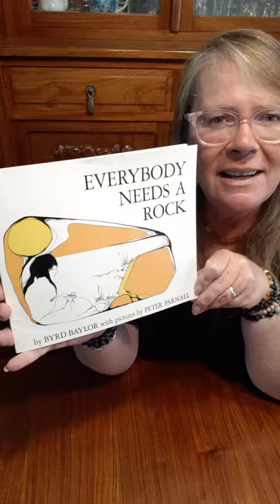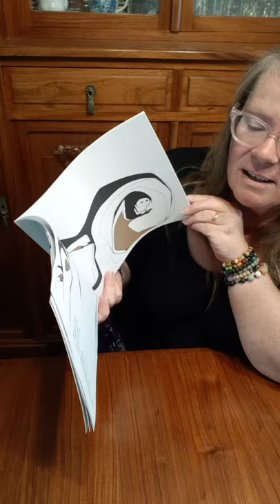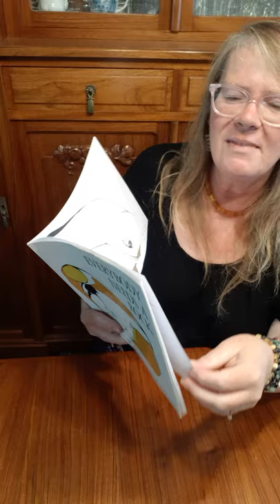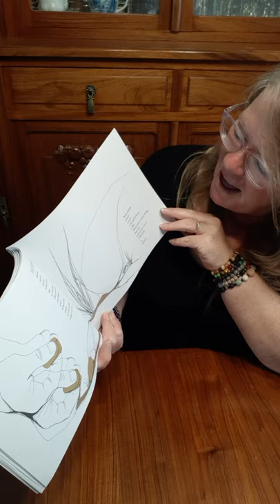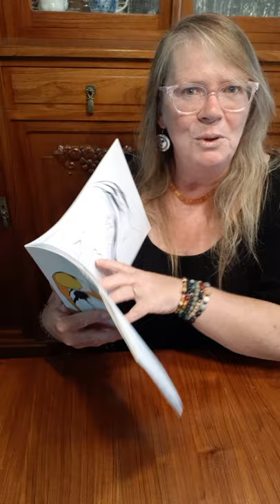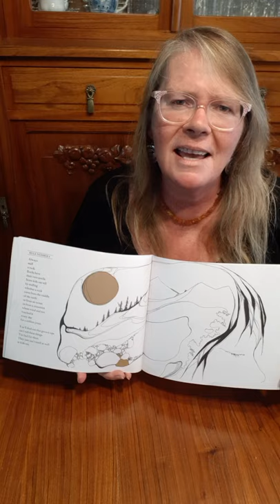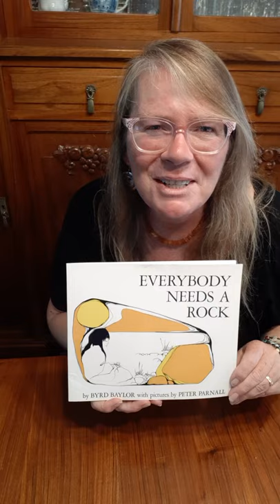Everybody Needs A Rock - 10 Rules